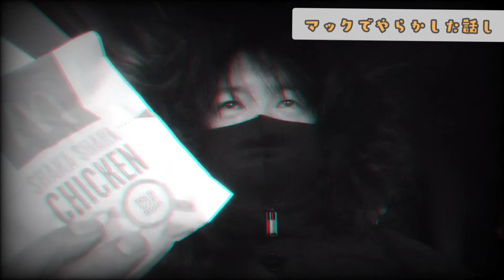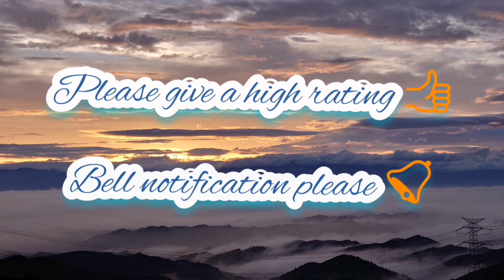マックでやらかした話し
マックのドライブスルーでやらかした話しです。

あろちゃんねるのダディさんがやっていたネタを真似てしまいました。
気になる方は↓↓↓

あろちゃんねる ダディさんのネタの動画

音源

video maker